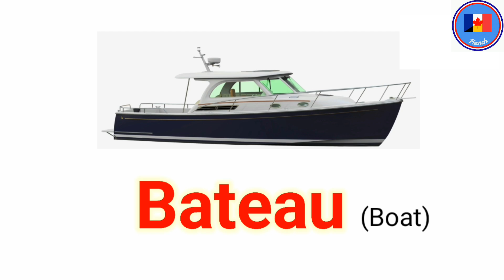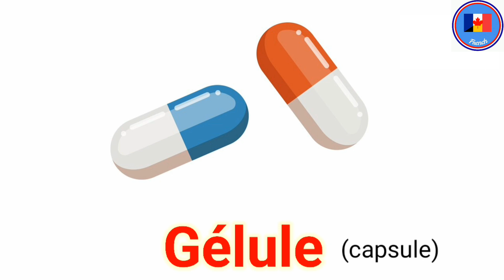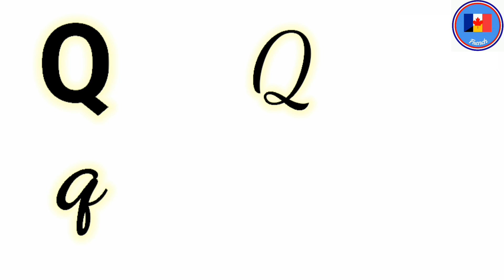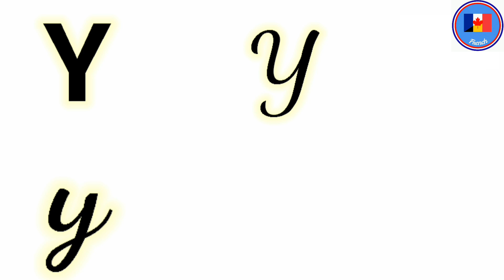Phonics Sounds of French Alphabet| French Alphabet A-Z Pronunciation| how to learn french alphabet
Alphabet in French